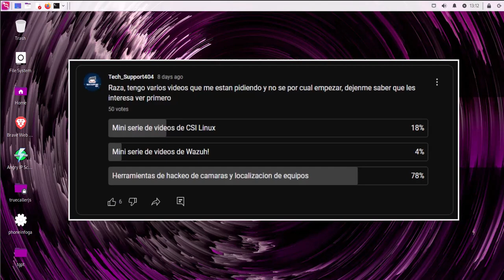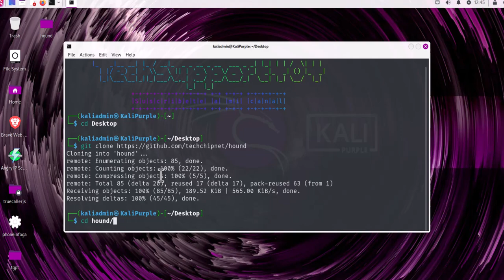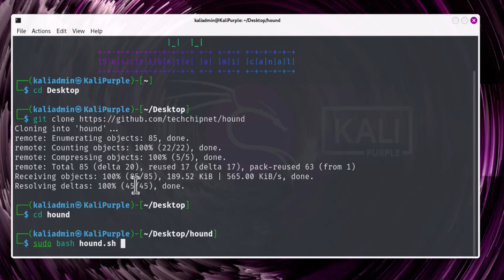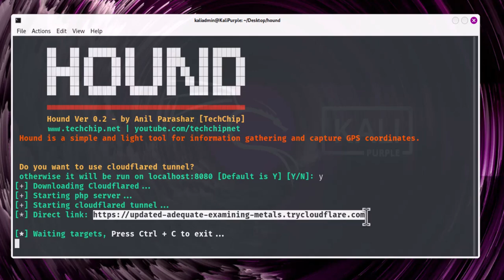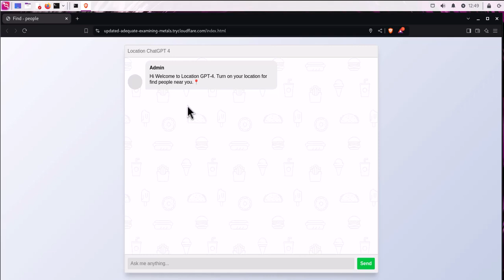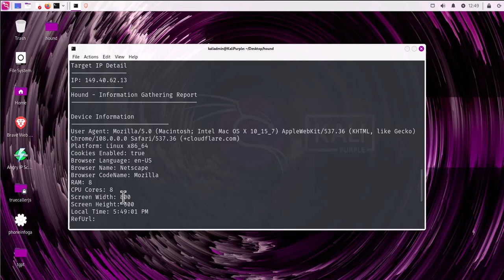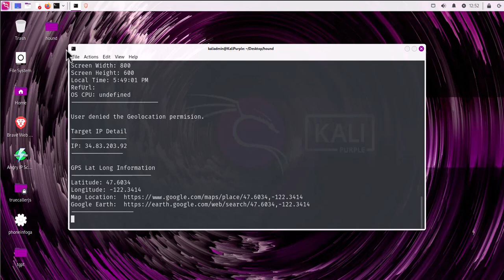Como encontrar la localizacion de un dispositivo con Hound | Tutorial de Hound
El proceso inicia en el minuto 2:20 antes de eso me la pase de hablando de por que subi este video tarde...

Hound es una herramienta que puede capturar de forma remota las coordenadas GPS exactas de un dispositivo objetivo utilizando un servidor PHP y también puede obtener información básica sobre el sistema y el ISP. Esta herramienta puede resultar muy útil en la recopilación de información. Puede obtener la siguiente información del dispositivo de destino.

- Longitud
- Latitud
- Modelo de dispositivo
- Sistema operativo
- Número de núcleos de CPU
- Resolución de pantalla
- Agente de usuario
- Dirección IP pública
- Nombre del navegador
- Información del proveedor de servicios de Internet

:: Pasos ::
- Corre el siguiente comando para descargar la aplicacion

- Entra a la carpeta
cd Hound

- Corre la aplicacion
sudo bash hound.sh

- Corre la aplicacion localmente o con una cuenta de cloudflare

Descargo de responsabilidad: Todos mis videos son para fines de aprendizaje y educacion. Tenga siempre permiso para realizar una evaluacion de su objetivo o cliente. Hago todos mis videos en el laboratorio de mi casa. Tengo permiso total para el laboratorio de mi red domestica y las maquinas virtuales. Gracias y divirtamonos aprendiendo juntos!